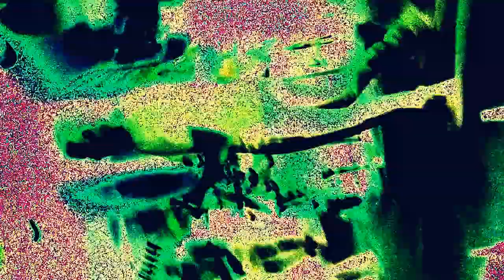JaspeR ThE ColossaL : 5//5 : 6%22%12 @canalSTREET [[HD]]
JASPER the COLOSSAL shines ON as a ROCK and ROLL DIAMOND in the GEM CITY, OHIO